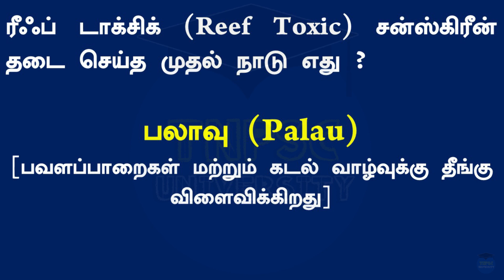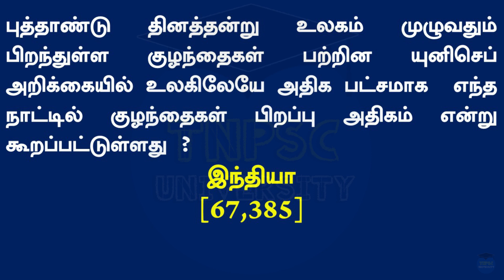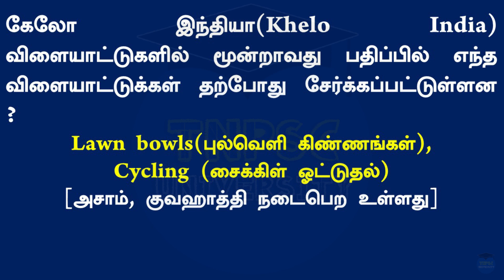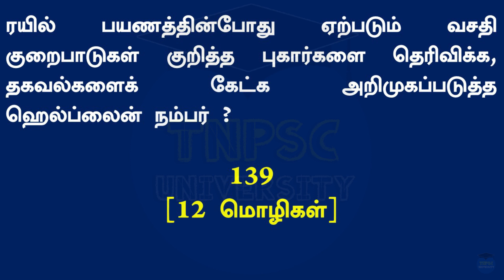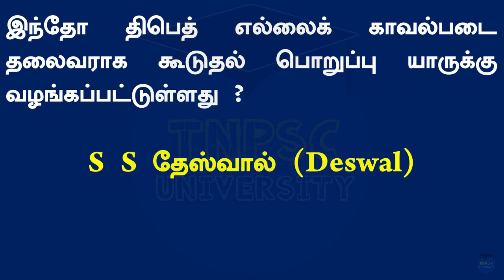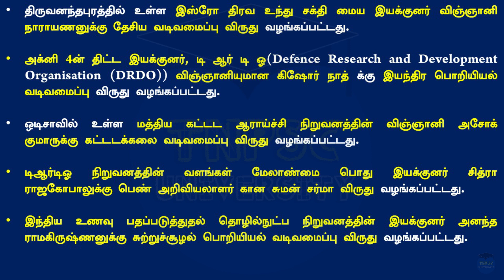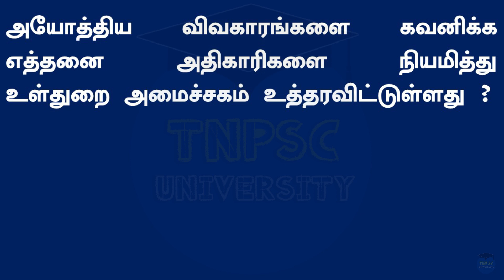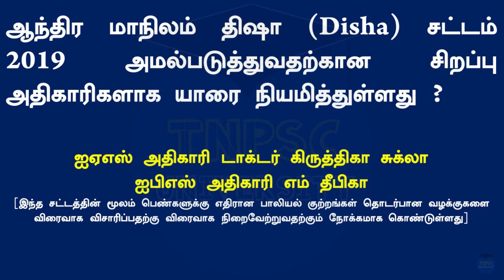Current affairs and GK | Test Series 07 | Tnpscuniversity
Welcome to Current Affairs and GK Test Series. As you all know the importance of current affairs, it takes part in all examinations including TNPSC, UPSC, SSC, Banking, Railway, and other central and state level competitive examinations.